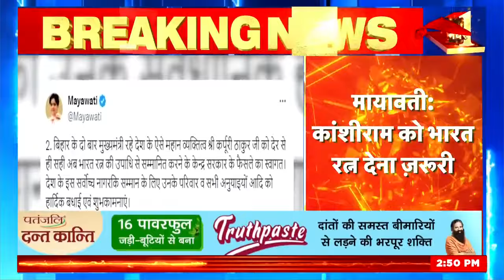Karpoori Thakur News : Mayawati ने किसके लिए उठाई Bharat Ratna की मांग? | Kanshi Ram | Nitish Kumar